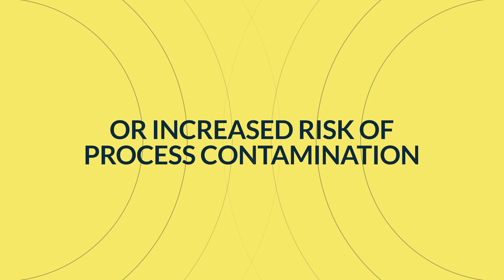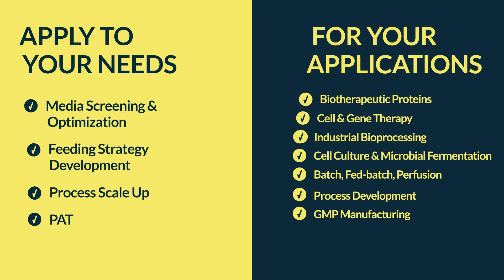MAVEN Product Video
Meet the MAVEN On-Line Bioprocess Analyzer. Know exactly what's happening in your bioreactor, maintain control of your process, and keep your cells happy.